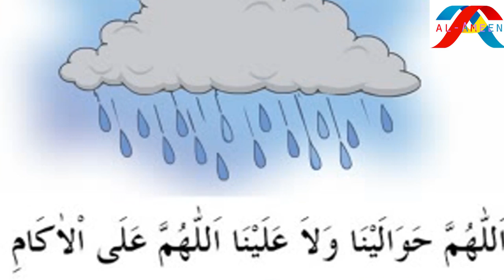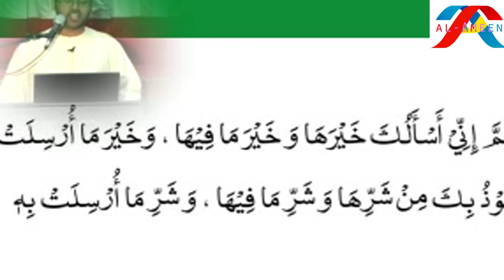മഴകൊണ്ട് പ്രയാസമനുഭവിക്കുമ്പോൾ ചെല്ലേണ്ട ദുആ lSimsarul Haq Hudavi | Islamic speech in Malayalam